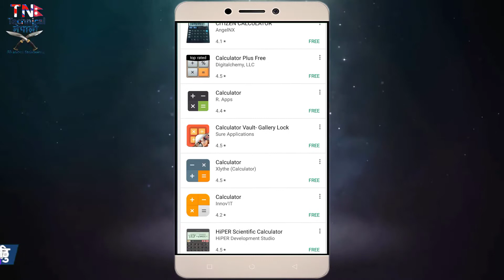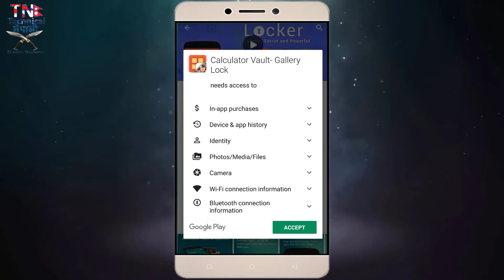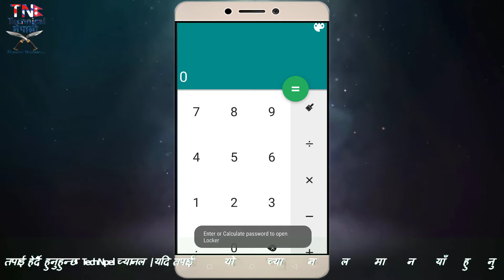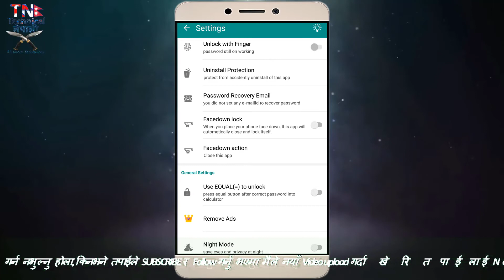Hide Photo and Video Using Calculator | Best Way To Hide Personal Files in Android nepali TechNpel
TechNpel Hide Photo and Video Using Calculator Best Way to Hide Personal Files in Android

Learn Microsoft Powerpoint In Nepali ,
Powerpoint tutorial in nepali
learn complete ms powerpoint in nepali
Learn Technology thing in nepali
Learn Ms Office in Nepali
Learn Mobile Tips & Tricks in Nepali
Complete Tutorial in Nepali
Nepali Tech Video Tech Nepali
Learn In Nepali
Learn  Office in Nepali

Hide Photo and Video Using Calculator Best Way to Hide Personal Files in Android
अन्त्यमा यो च्यानलमा लाइक र सस्क्र्यिब गर्न नभुल्नु|
About: TechNp is a YouTube Channel, where you will find technological videos in Nepali, New Video is Posted Everyday

Technology and science [technpl]
Computer tutorial in Nepal [TECHNPEL]
Technology and science tutorial in Nepali [Technpel]
Student tutorial in Nepal [Tech Npel]
Computer Basic to advance training in nepali [TechNpel
YouTube Channel TechNpel
TechNpel By: Nepali computer and science tutorial
Nepali Technical
Nepali ma kasari Technpel
Mobile tutorial nepali ma
what is BIOS nepali ma TechNpel
what is OS In Nepali TechNpel
What is Boot Manager Nepali
How to Install Windows 10 nepali
How to install windows 8 neplai
How to install operating system neplai
How to download TechNpel
How to install driver technpel
How to install drivers nepali
Download and Install  Nepali
Install and update driver nepali
Computer driver update technepl
How to download video Technpel
How to Download video Youtube
How to Download video Facebook nepali
How to Download video internet
How to Download video web site nepali
How to download video on android
Download video on android in neplai
How to watch Live on youtube
YouTube Tips and tricks
Youtube live video neplai
Youtube live TV
How to install windows 10 on mobile
Mobile ma windows kasari install garne
Install windows on mobile just 2 minutes
Windows kasari install garne
How to hide any files & Folders on your own photo
How to hide fines on Photo
How to Watch Live TV
Live TV o mobile TechNpel
Mobile Live Tv Technple
Nepali Mobile
Nepali TV
What is Windows 10 S
Windows 10 S
How to hide
Mobile
Hide video
Hide Photo and Video
Using Calculator Best Way To
Hide Personal Files in
Android
BY: Pabindra Thapa TechNpel

About: TechNpel is a YouTube Channel, where you will find technological videos in Nepali, New Video is Posted Every day 